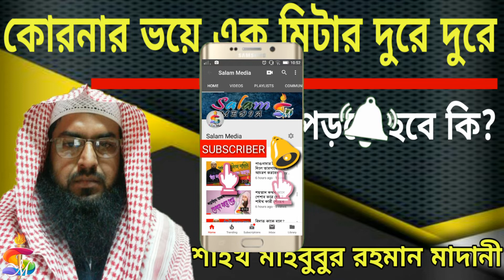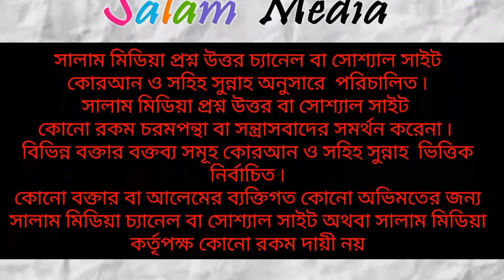কোরনার ভয়ে এক মিটার দুরে দুরে নামাজ পড়লে হবে কি? ᴴᴰ┇by,,শাইখ মাহবুবুর রহমান মাদানী(salam media)